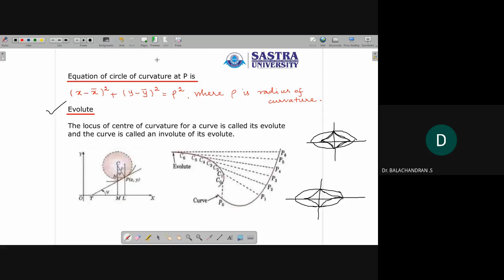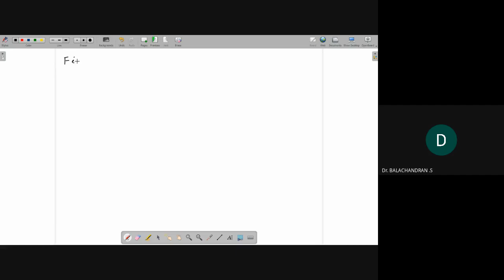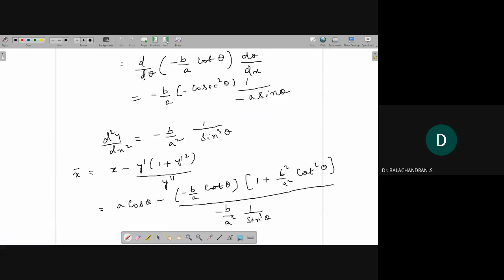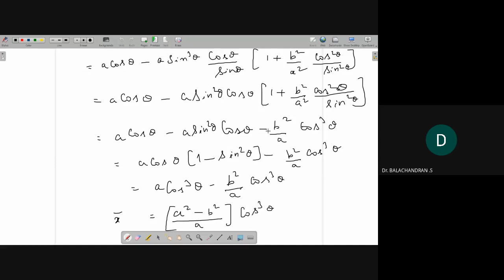Differential Calculus - Lecture 5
Problems in center of Curvature and Evolute